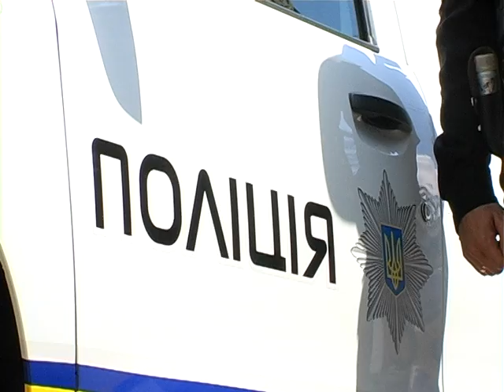На Хмельниччині голова Нацполіції України презентувала групи швидкого реагування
Відбулась ця подія на головній площі обласного центру. Хмельницька область стала четвертою в Україні, де вже запрацювали такі групи. Руслан Буров – один із працівників такої групи. Каже, працював дільничним офіцером і нових обов’язків не боїться. Служитиме в Волочиському районі.